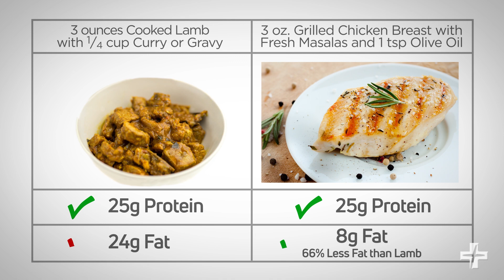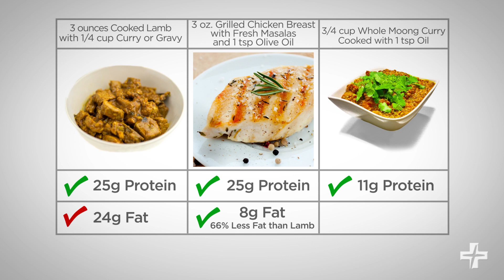Why should South Asians eat more protein?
Diabetes and heart disease are very common among South Asians, but there are things you can do to  help keep your risk under control. Eating protein helps stabilize blood sugars and manage type 2 diabetes. Along with exercise, it can also help reduce or maintain your body weight. Watch this video to learn the many benefits of adding more protein into your diet.

“Dil Se” – an original video series with heart-healthy recipes and health information created by South Asians, informed by Advocate physicians and developed in partnership with Boehringer Ingelheim Pharmaceuticals, Inc., helping you stay on the road to disease prevention and wellness without leaving behind the foods you love.